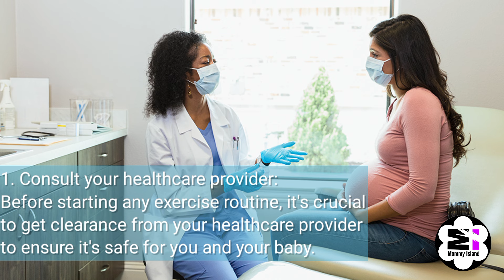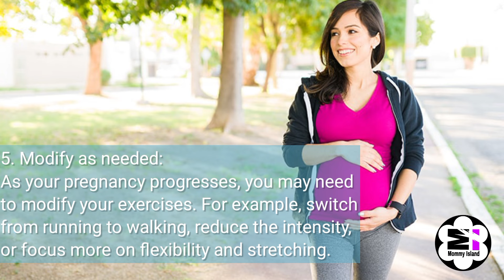10 Tips To Stay Active During Pregnancy | Pregnancy Healthy Tips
10 Tips To Stay Active During Pregnancy | Pregnancy Healthy Tips

Every woman should know what to eat during third trimester of pregnancy. Here we are helping you by giving the meal plan for your health and your healthy baby.

If you have any question or suggestion, share it in comment section. As your response is valuable to me and always appreciated.